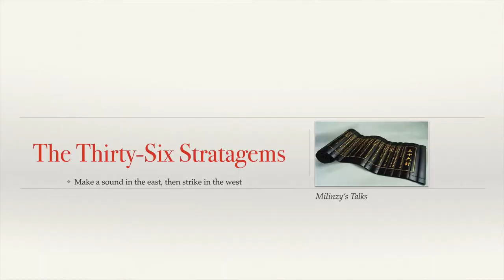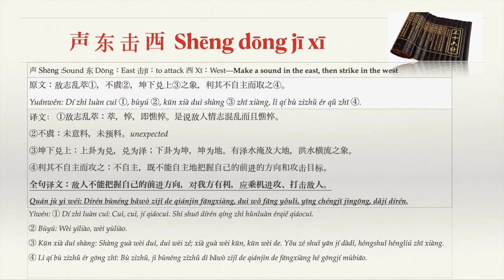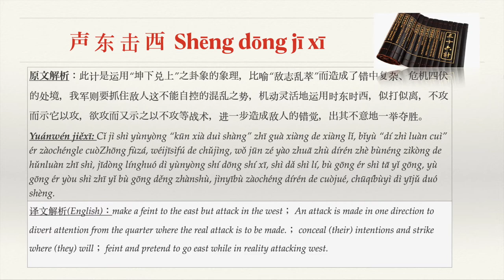Make a Sound in the East, then Strike in the West | 声东击西 |The Thirty Six Stratagems | The Art of War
Explain 36 stratagems in plain English. And this video is for people who interested in Chinese history and people who interested The Art of War, Romance of Three Kingdoms.
Plus advanced Chinese learner.   💙💙💙💙💙💙💙💙💙
😇 Learn about ancient Chinese stories: Make a Sound in the East, then Strike in the West, 声东击西.
😇 Explain the original text of “Make a Sound in the East, then Strike in the West | 声东击西” from The Thirty-Six Stratagems.
😇 Explain an in-depth understanding of the strategy of "Make a Sound in the East, then Strike in the West | 声东击西".

I want to take you into the world of Chinese history and culture, explore East Asian wisdom, introduce examples from the past, and teach you how to use these language features, strategies, and wisdom in your own life! In this channel, you will not only learn the charm of the historical stories, but also the culture, a way of thinking, and historical wisdom that can still be used today.